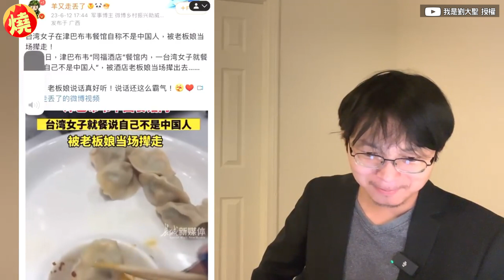中國女在非洲開餐館 嗆「台人滾蛋」他諷：沒人想去－全民話燒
中國一名女子在非洲辛巴威開設中式餐館，近日她在抖音上傳一支影片，提到日前有一名台灣女子用餐時，表明自己是台灣人，不是中國人，當場被老闆娘拒絕招待，直呼「Taiwanese都給我滾蛋」引熱議。對此，常關心時事的YouTuber劉大聖指出，辛巴威為非洲最窮困國家之一，該名中國女子的餐館，估計也沒幾台灣人會去，希望無知的小粉紅能儘早清醒。